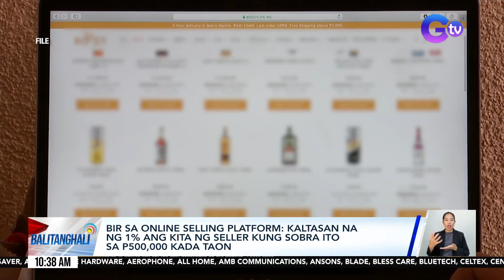BIR sa Online Selling Platform: Kaltasan na ng 1% ang kita ng seller kung sobra ito sa... | BT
BIR sa Online Selling Platform: Kaltasan na ng 1% ang kita ng seller kung sobra ito sa P500,000 kada taon

Kakaltasan na ng buwis ang kita ng mga online seller.